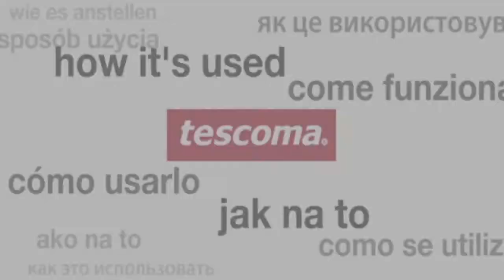Tescoma Orange Peeler Presto 420620